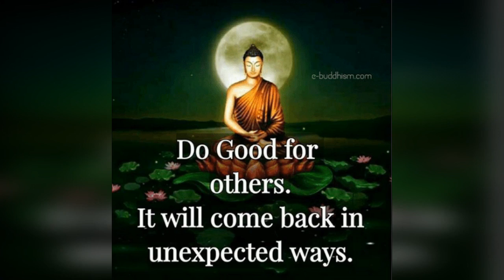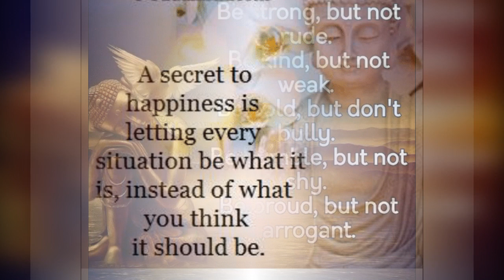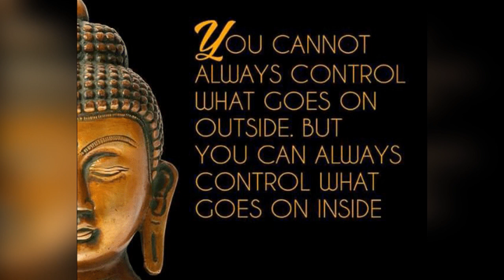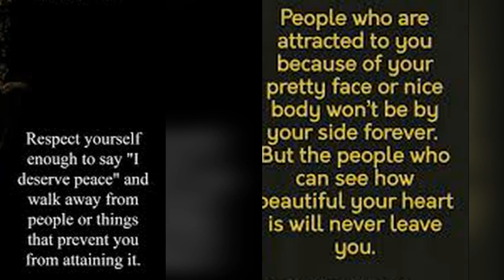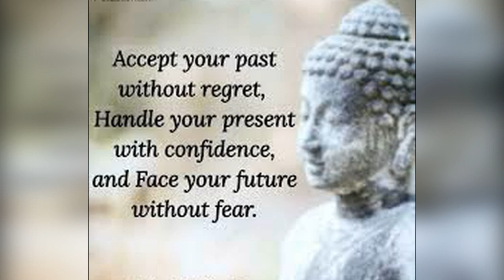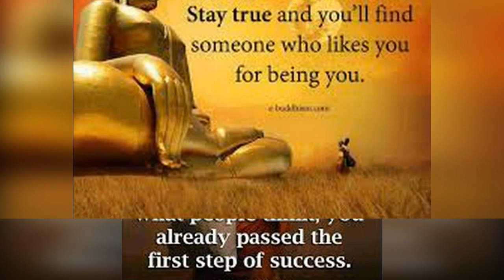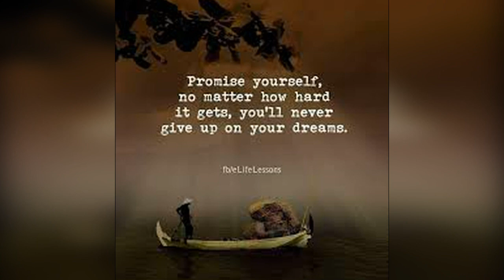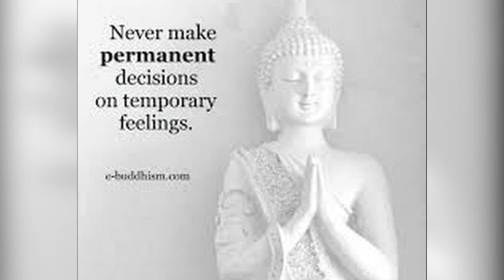Wonderful Teaching of the Buddha